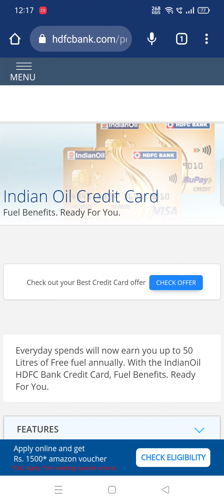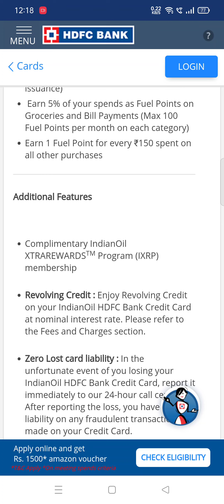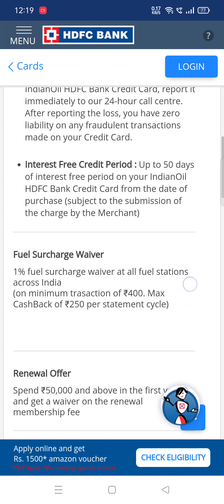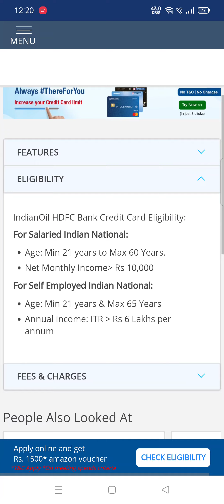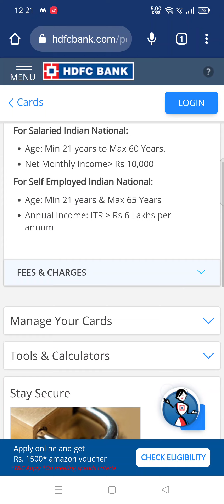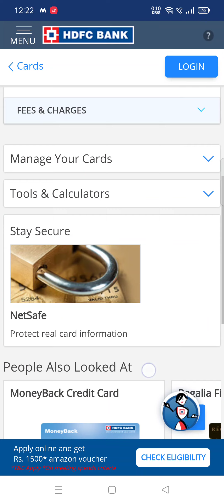How to apply HDFC Indian Oil credit card /features 🎁👈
How to apply HDFC Bank Indian Oil credit card 👈🎁